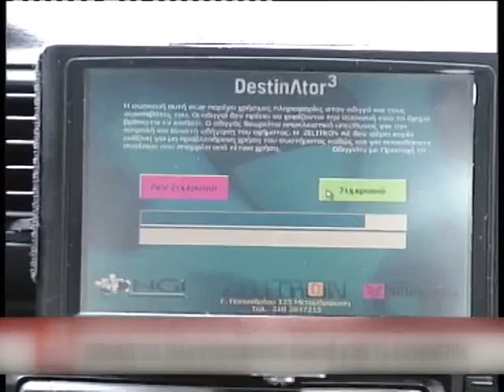ΑΝΟΔΟΣ ΣΤΙΣ ΠΩΛΗΣΕΙΣ ΙΧ